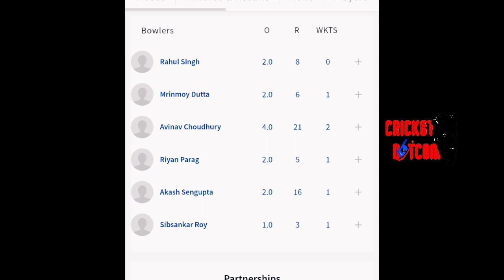കേരളത്തെ വരിഞ്ഞു മുറുക്കി അസം ഞെട്ടിപ്പിച്ചു HIGHLIGHS😨|KERALA VS ASSAM SYED MUSHTAQ ALI HIGHLIGHS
SYED MUSHTAQ ALI

SYED MUSHTAQ ALI LIVE